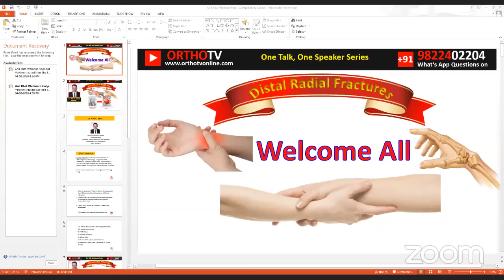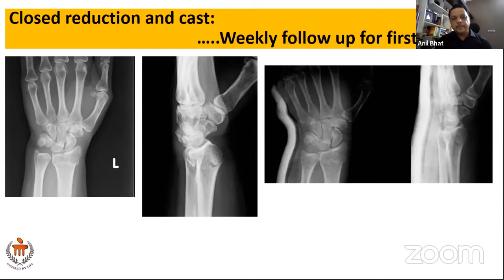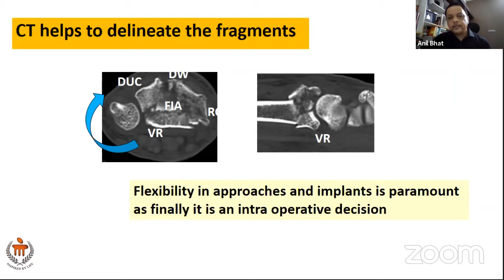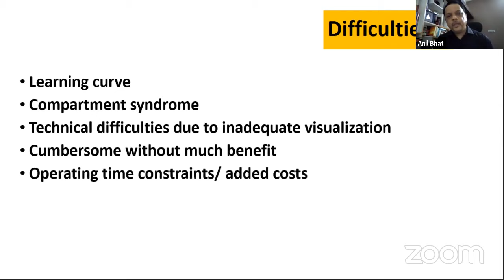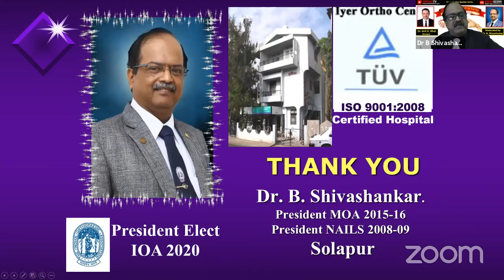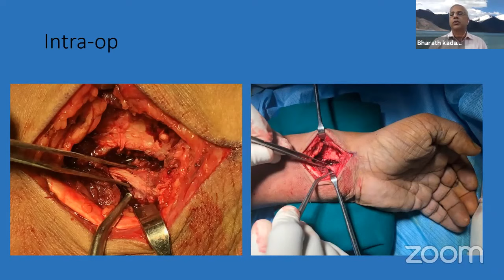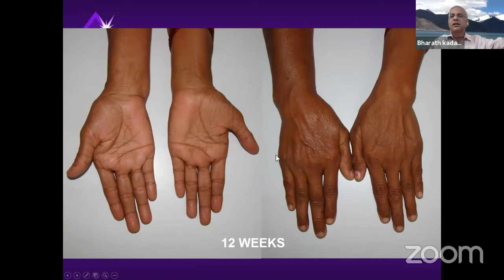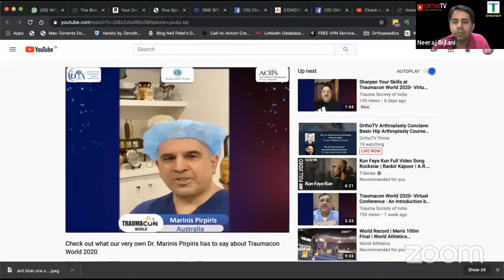“Distal Radius fractures" From the time of Colles’ to Corona.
Hear from a Master Hand Surgeon.

In

One Talk, One Speaker Series

By

Prof. Dr Anil K. Bhat
KMC, Manipal

Topic:
“Distal Radius fractures"
 From the time of Colles’ to Corona.
Sharing vast   expertise  on this very relevant and common fracture seen by all.

Date and Time:
Tuesday  4th  August

Moderated by Dr B Shivashankar. President Elect IOA,

Panelist:
Dr. Amit Ajgoankar Mumbai,
Dr Bharath Kadadi, Bengaluru and   Dr. Asim Negi, Indore

along with
Dr Neeraj Bijalani & Dr Ashok Shyam of OrthoTV